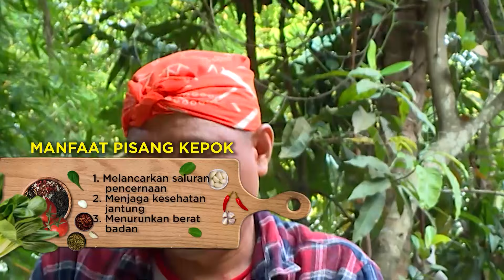KUE BARONGKO | JEJAK SI GUNDUL (03/08/21)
TAYANG SETIAP HARI JEJAK SI GUNDUL